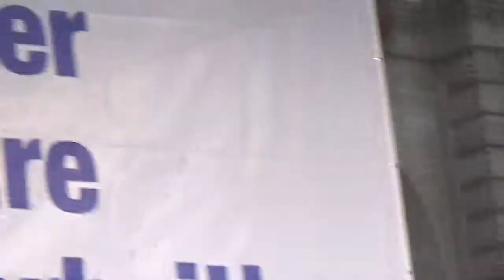Katie Hall & Milica Jovanovic - Freut euch mit mir - Sicherheitsfest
Schikaneder "Freut euch mit mir"